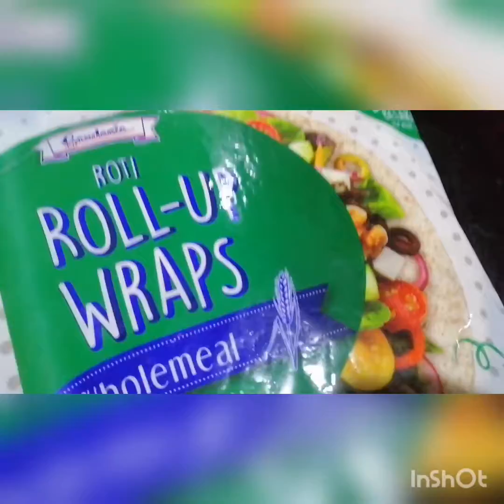Senangnya masak inti daging dan kentang.